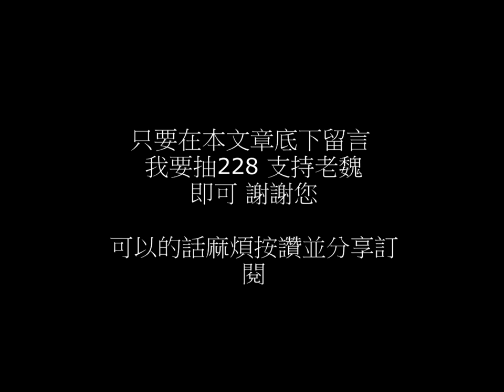沖吧 1100訂閱 就抽獎送 228~~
留言 ： 我要抽228，支持老魏~
就有抽獎權
只要訂閱一到~當週的週日中午12點就抽獎~
就是這麼簡單~